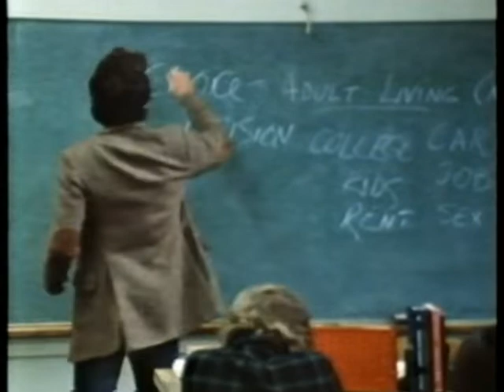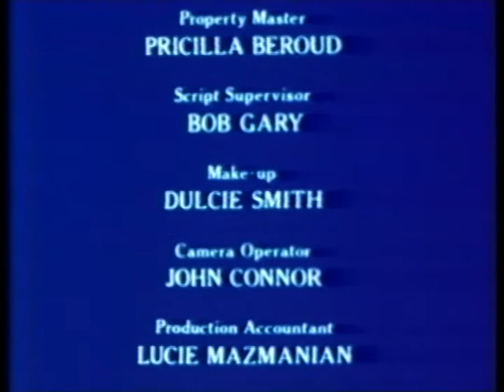I Think I'm Having a Baby -- Short Film/Afterschool Special -- 1981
Dramatizes the problem of teenage sexual behavior through the story of a fifteen-year-old girl who thinks she is pregnant and has been abandoned by her boyfriend. With the help of a friend and an understanding nurse, the girl learns that she is pregnant or not and that there is a difference between love and making love.